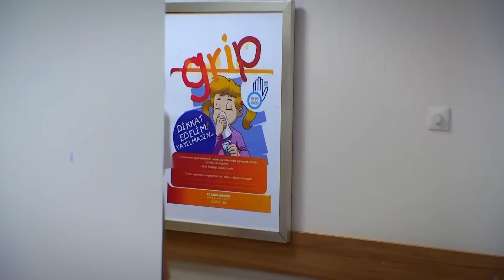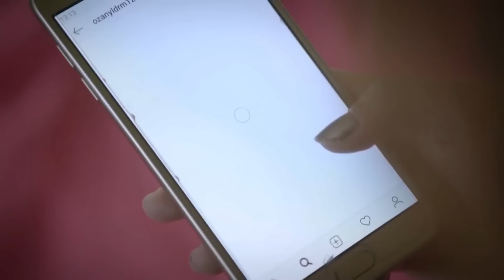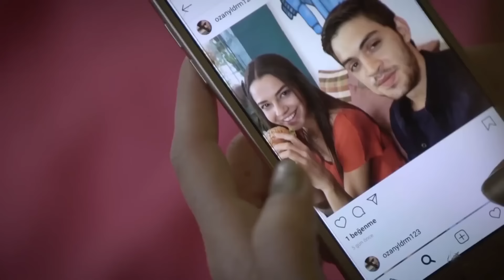Хедие Признается Во Всем | Я полюбил тебя однажды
Хедие Признается Во Всем - ПРОТИВОСТОЯНИЕ С ТАРЫКОМ